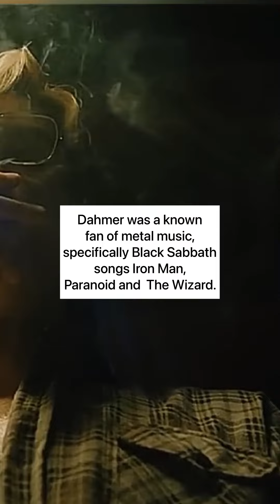10 Bone-Chilling Facts About Jeffrey Dahmer 🔴